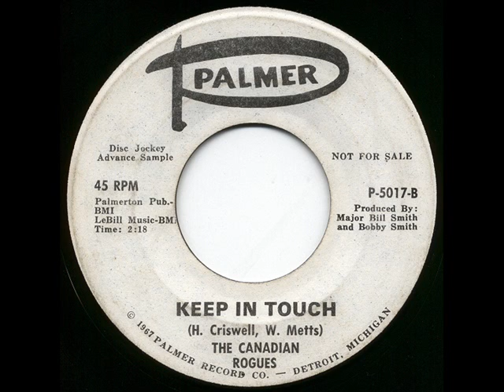Canadian Rogues keep in touch